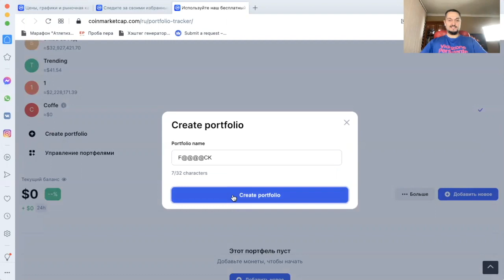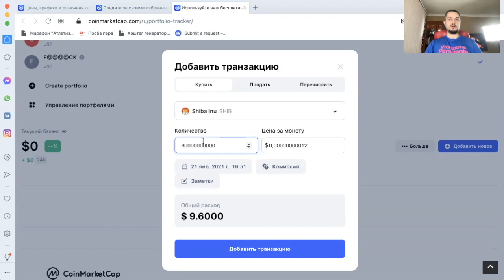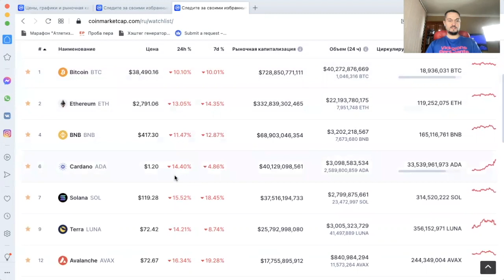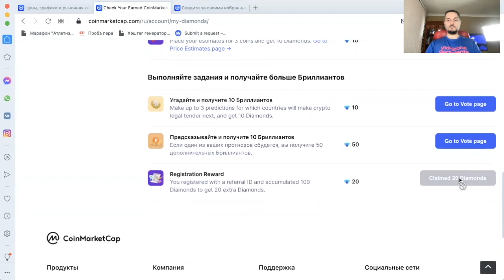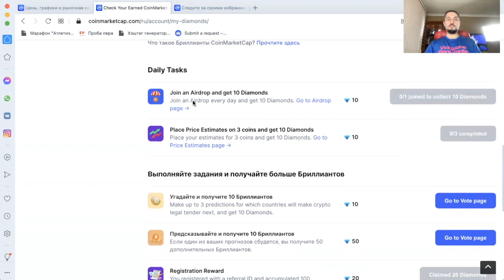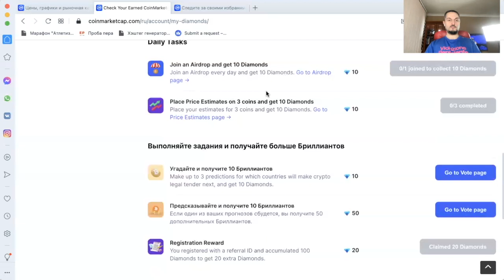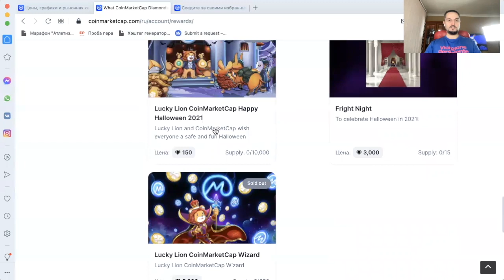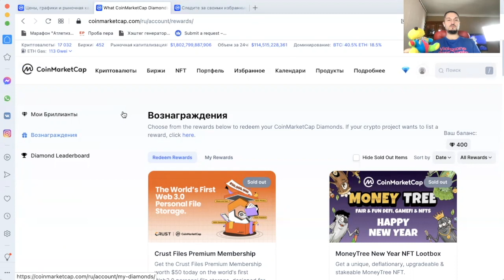NFT как заработать без вложений для новичков? Как получить бесплатно?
Видео рассказал о NFT о том как заработать на них точнее как получить их без вложений абсолютно бесплатно.

Мой телеграм канал тут много того что нет на ютуб канале

Многие новички хотят узнать что такое НФТ и как на этом можно заработать в интернете.

 Показал как можно зарабатывать точнее получать NFT совершенно бесплатно на крупном и довольно известным сервисе мониторинга криптовалюты.
Те кто только начинает разбираться в мире криптовалюты для них это лучший способ безопасно начать зарабатывать на NFT.
 НФТ можно получать за те баллы которые вам будут начислять за ежедневная нахождение у них на сайте. Также рассказал как можно дополнительно зарабатывать баллы которые потом можно обменивать на НФТ аватарки и возможно даже на криптовалюты в будущем.